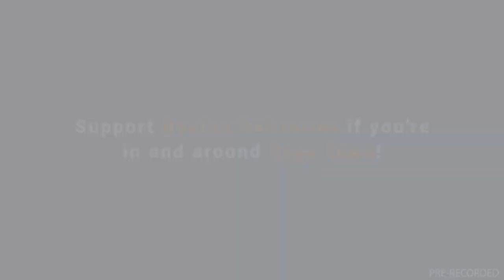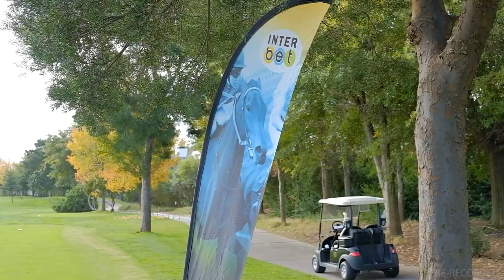20220901 GTV Preview Show Turffontein Race 8